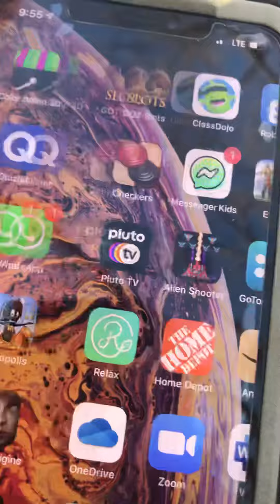March 27, 2021